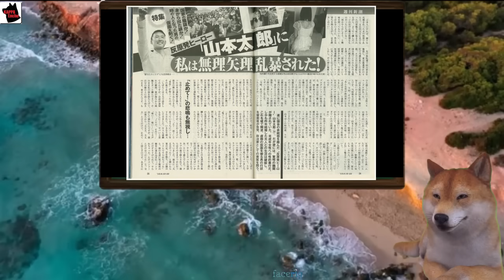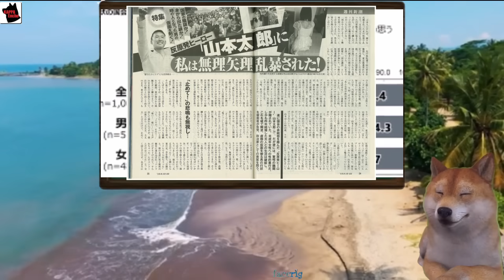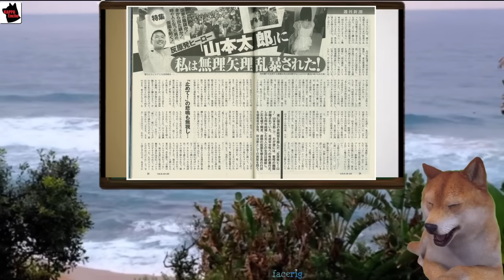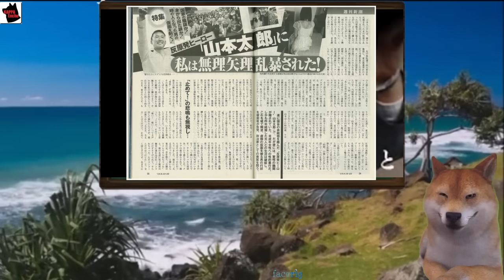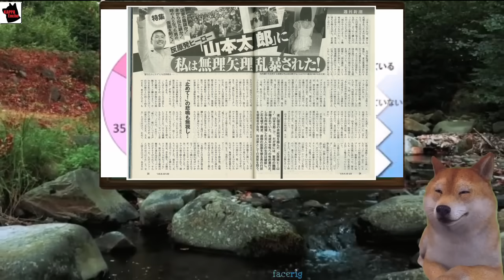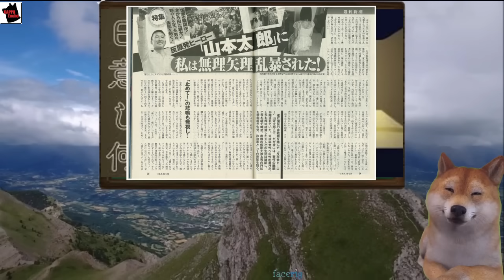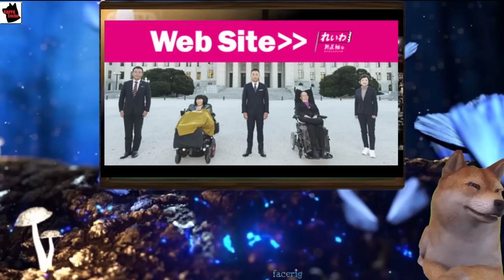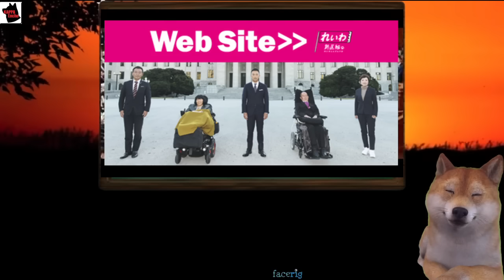【能登半島地震】山本太郎、被災地で異次元の取り組みを発表しいい加減にしろよと非難殺到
🎬今回の動画では、山本太郎が被災地での新たな取り組みとして「もう一つの階段を上がる」姿勢を発表。その背景と被災地への影響、及び社会へのメッセージを探ります。